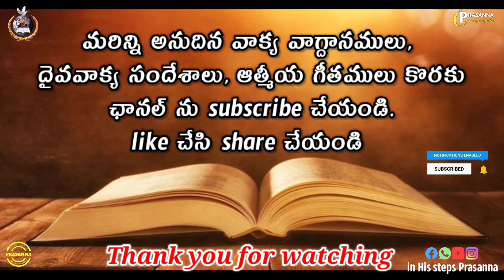ఈ రోజు వాక్య వాగ్దానము // Today God's promise // Pastor Prasanna Kumar // 27.04.2023